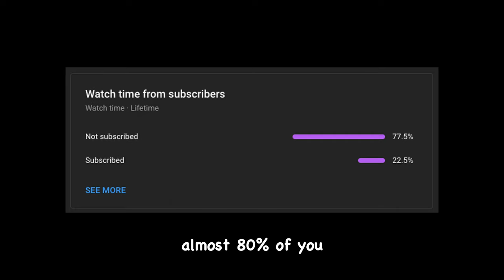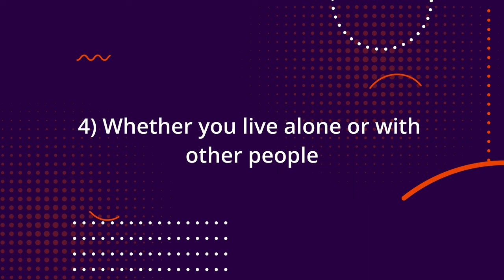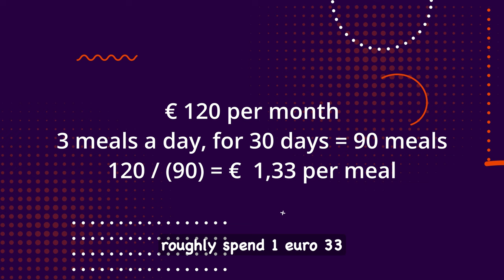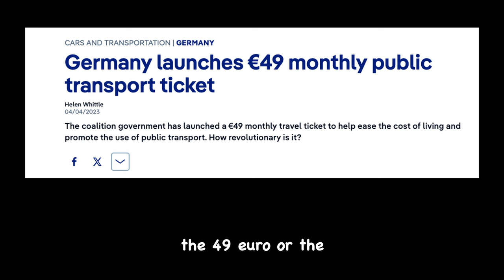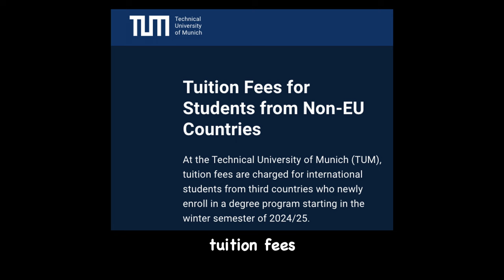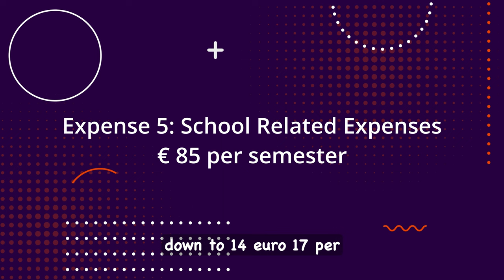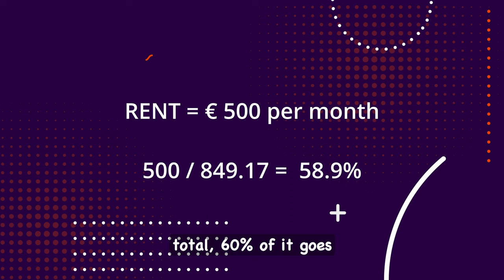How Much I Spend MONTHLY as an International Student in Germany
If you clicked on this video, then you're probability curious to know what the cost of living in Germany is like. So, with all kinds of buzzwords being thrown around, such as the cost of living crisis, a stagnant economy and inflation due to what has and is happening around the world at the moment, how much should you expect to pay. Every single month in order to live in Germany?

in this video I'm going to attempt to answer that, but keeping mind this is from my perspective, as an international student and it is possible that how much I spend in a month could be way less or more when compared to another person. My expenses will be divided into seven different parts and the amounts are an average of water have been spending in the last six months.

Timestamps
00:00 - Intro
02:00 - Expense 1
03:23 - Expense 2
04:45 - Expense 3
06:00 - Expense 4
07:08 - Expense 5
08:06 - Expense 6
08:53 - Expense 7
09:56 - Conclusion
10:39 -

The Ultimate Guide to Writing YOUR Letter of Motivation: Boost Your Chances of Studying in Germany!